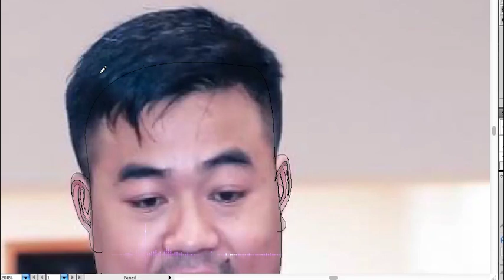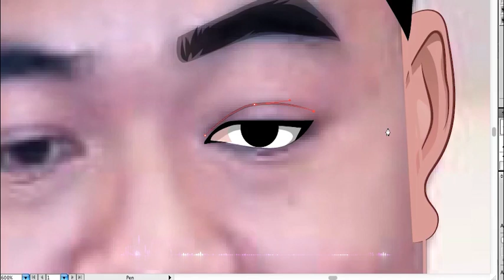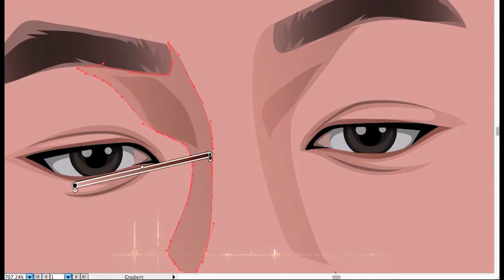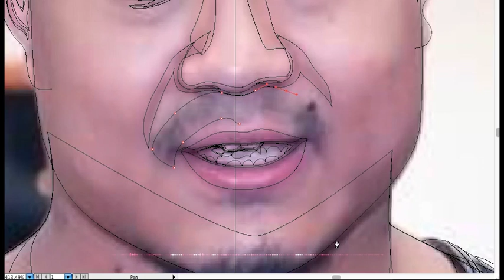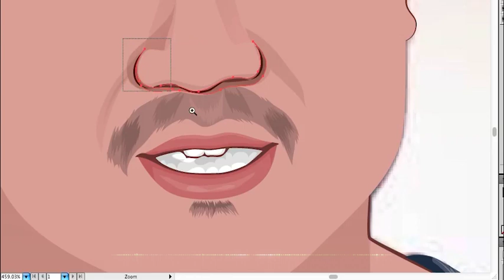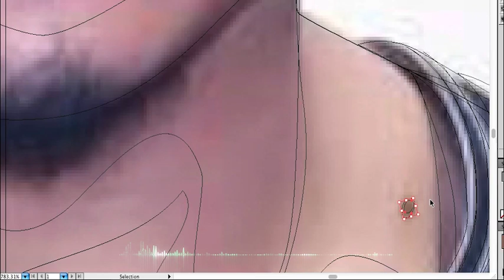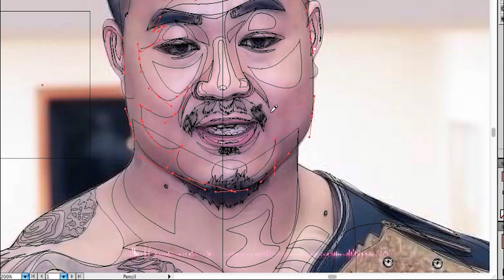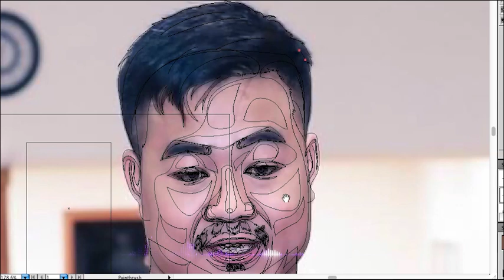Rung Lian Ceu Illustration Part 2 | How to draw realistic portrait with Adobe Illustrator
In this video, I will show you how I designed this vector portrait using a reference image of Rung Lian Ceu. The best Chin Wrestler.
In this speed art video, I use various techniques such as line work, hatching, and blending to create a realistic drawing.
RungLianCeu Illustration Part 2 | Adobe Illustrator Speed Art